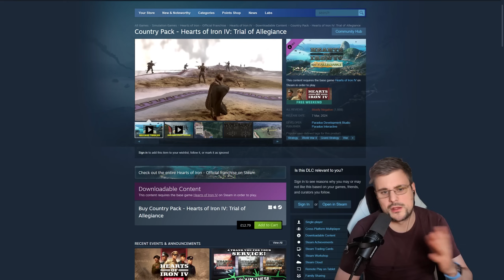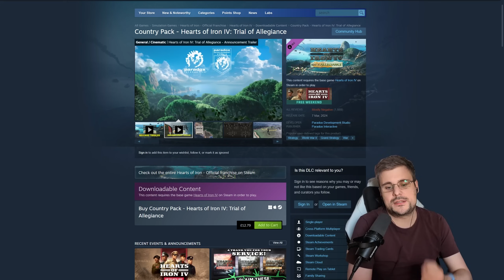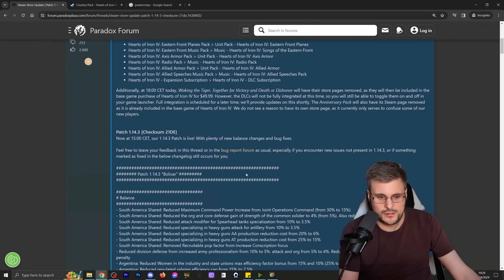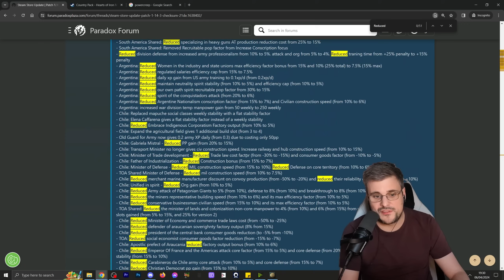This is how PARADOX NEEDS to balance HOI4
❗ STOP ❗ Games on a budget! In this video, we'll explore the challenges posed by the imbalance of power dynamics within the game and delve into the root causes behind this phenomenon. From overpowered mechanics to disparities in national focus trees, we'll identify key areas contributing to power creep and propose innovative solutions to restore balance and fairness to the gameplay experience. Whether you're a dedicated player or a curious observer, this discussion offers valuable insights into the intricacies of game design and the ongoing efforts to maintain a dynamic and engaging HOI4 environment. Tune in now to join the conversation and contribute your ideas to the solution!

--TIMESTAMPS--

00:00 Intro
01:00 Power creep solutions
08:42 Outro